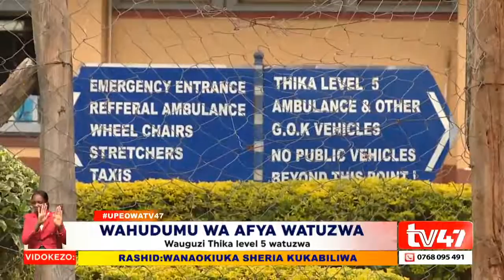Naivas in Thika appreciate medics at Thika Level 5 hospital with tokens worth KES 100K